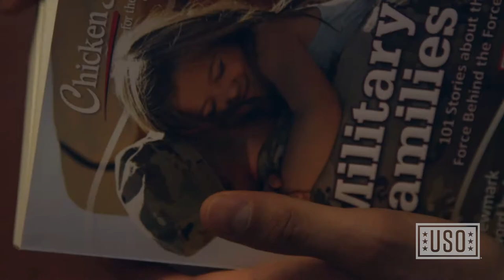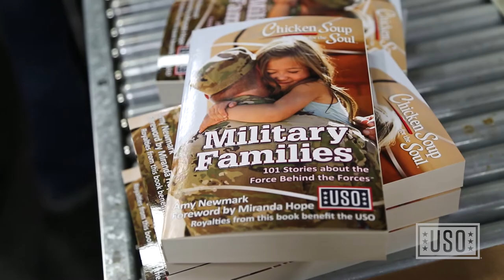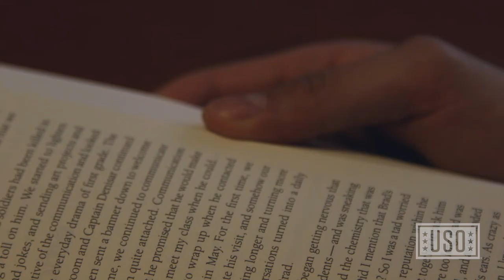'My Own Name in a Famous Book': USO Volunteer and Service Member in Chicken Soup for the Soul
Video by Sandi Moynihan

CAMP HUMPHREYS, South Korea – Army Spc. Jonathan J. Cervantes doesn’t describe himself as a writer.

But when he heard that the USO was collecting submissions from volunteers, service members and their families for the book, “Chicken Soup for the Soul: Military Families,” he knew he had a story to share.

“I just decided to base it off of my experience in the military,” Cervantes said. “It talks about my experience in Afghanistan inside the USO and how they helped me out.”

After a little encouragement from his fellow volunteers and the staff at USO Camp Humphreys in South Korea, where Cervantes is stationed, he submitted his story for consideration.

A few weeks later, Cervantes heard the happy news that his story was selected for publication.

“It’ll be pretty interesting to see my own name in a famous book,” Cervantes said. “I guess it still hasn’t hit yet that I’m just going to be in a nationally sold book.”

Cervantes’ submission, titled “The Things You Learn,” is one of 101 incredible stories about military life from the many faces behind the forces. To read his story, along 100 others, pick up a copy of “Chicken Soup for the Soul: Military Families,” available May 9.

-- Joseph Andrew Lee contributed to this report.

***You can send a message of support and thanks directly to service members via the USO’s Campaign to Connect Your messages will appear on screens at USO locations around the world.***